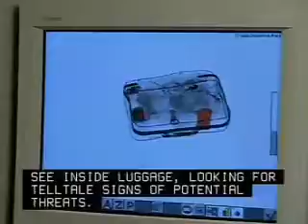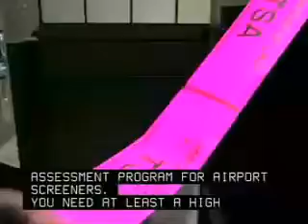Airport Screeners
Description